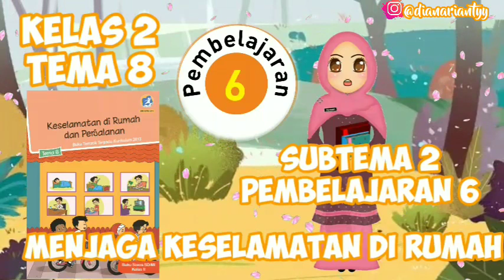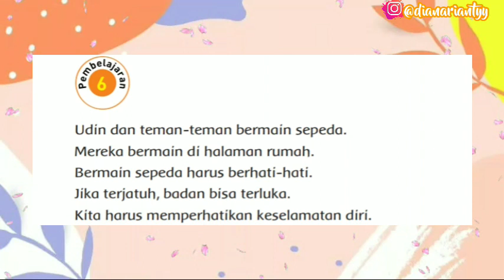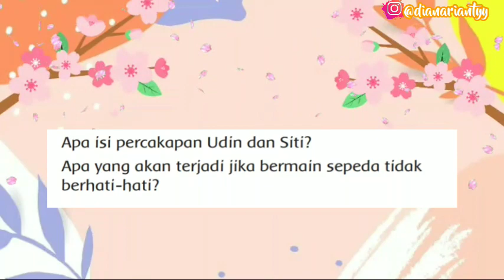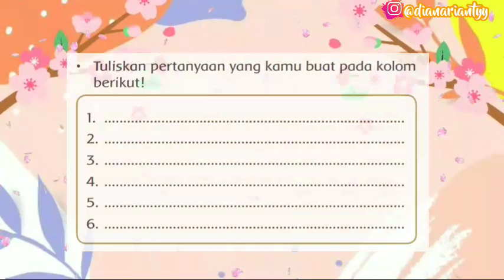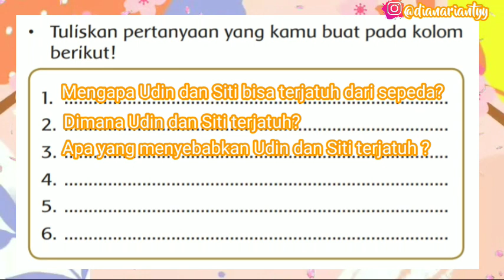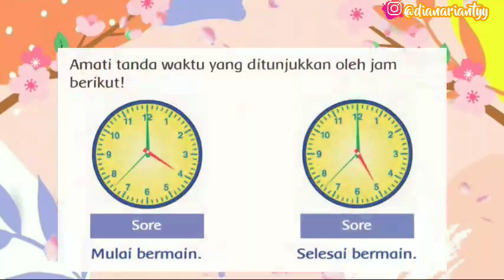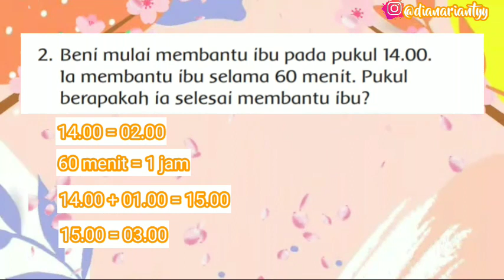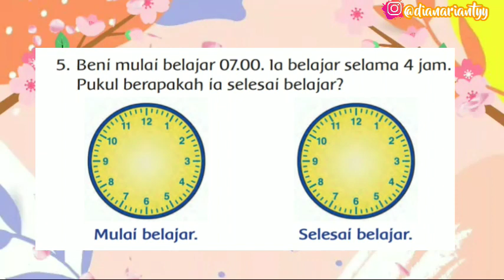KELAS 2 TEMA 8 SUBTEMA 2 PEMBELAJARAN 6 || MENJAGA KESELAMATAN DIRUMAH || VIDEO PEMBELAJARAN TEMATIK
H.E.L.L.O ! ! !